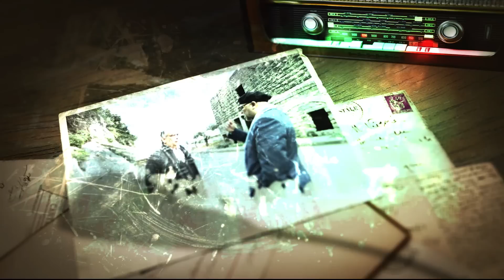'' مش ممنوع '' قريبا على الوطنية الاولى مع نجوم من الشرق والغرب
برنامج يسافر بِنَا بحثا عن أجمل ما في الإبداع والمبدعين بعالمنا العربي وخارجه أيضا مع اسماء لمعت في مجال السينما والمسرح والرواية والكرة والغناء والتلفزيون ورؤساء سابقين والشعراء وكل من يحمل حلما جميلا،
مش ممنوع برنامج من إعداد وتقديم د. عماد دبور وإنتاج لايتهاوس يعرض لأول مرة على الوطنية الاولى كعرض اول وقبل اَي قناة عربية اخرى.
فبعد رحلة المقدم في برنامج "ممنوع" الحواري والذي عرض على أكثر من قناة بالشرق وبتونس، يعود عماد دبور في "مش ممنوع" بأسلوب مختلف وإيقاع أسرع ومفاجآت ستسعد الجمهور، حيث تتنوع أماكن التصوير احيانا حتى مع الضيف الواحد وفِي أكثر من بلد، كما ان حركة الصورة تحاكي السينما حيث يقوم المخرج المصري رامي سمير على تنويع الخلفيات واعتماد عدد كبير من الكاميرات وأسلوب المزج بين التصوير الخارجي والداخلي.

مش ممنوع يستضيف رغدة ومحمود حميدة والشاعر العراقي كريم العراقي وايميل لحود كما يحاور من لمعوا في عالم الإنترنيت من الموهوبين في الكوميديا أمثال الأردني احمد مساد والمصري احمد امين الذي حقق نجاحا باهرا في برنامجه البلاتوه على قناة النهار المصري.